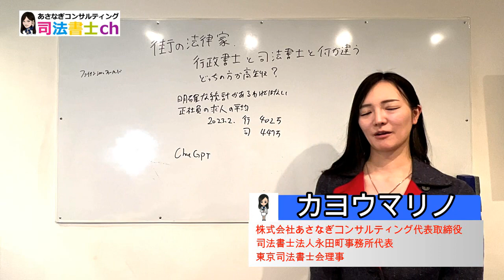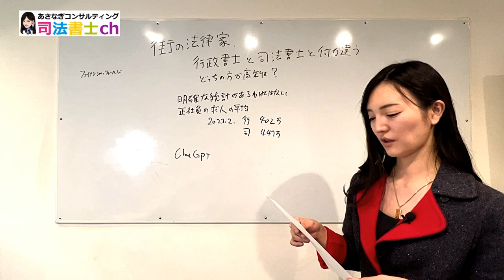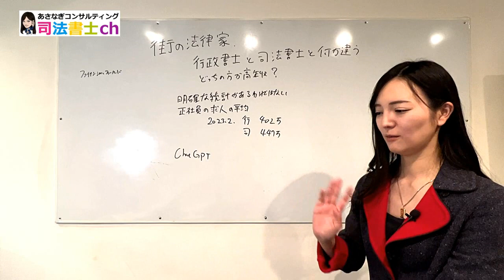行政書士と司法書士どちらが高年収？ 1974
「街の法律家」行政書士って司法書士と何が違うの？ どっちの方が高年収？